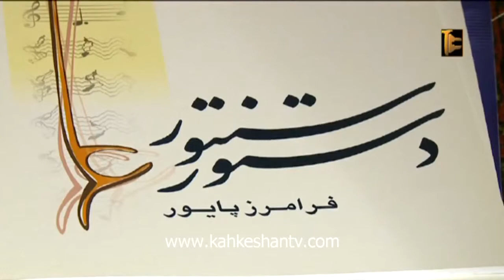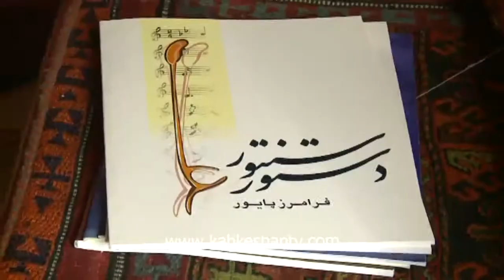Edinburgh Iranian Festival 2011 - Santoor Workshop آموزش سنتور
An introductory Santoor Workshop and lessons with Dr Bouda Vosough Ahmadi, the leader of Dunya Ensemble, during the 2011 Edinburgh Iranian Festival.

Edinburgh Iranian Festival 2011, a showcase for world-class Iranian culture!

The Edinburgh Iranian Festival (EIF) is a non-political showcase for world-class Iranian culture, as well as for bands and artists working both in and outside Iran.

Thanks to Kahkeshan TV for this Production.